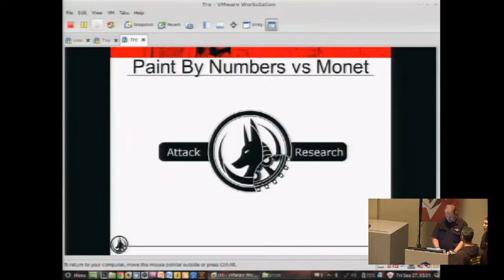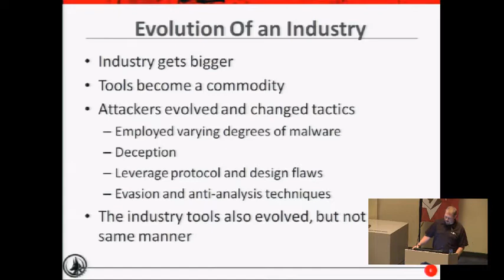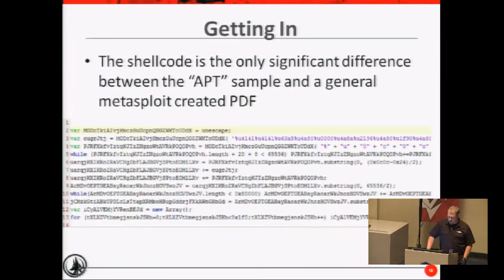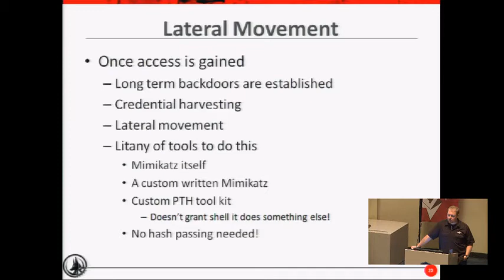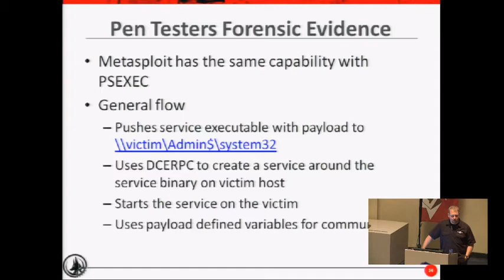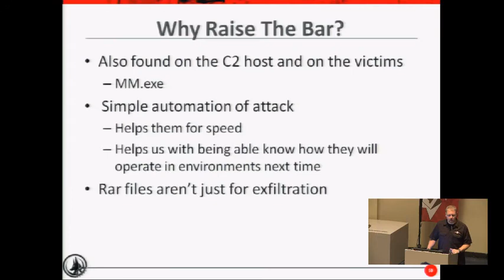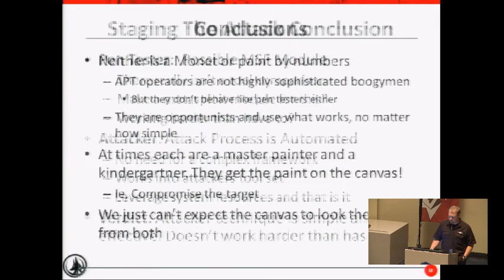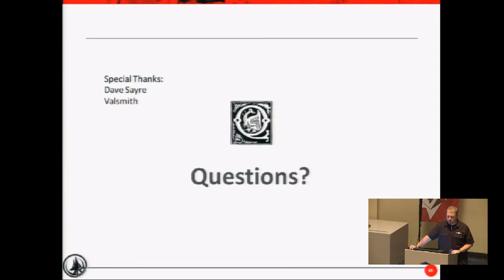BruCON 0x05 - Russ Gideon - Paint by Numbers vs. Monet